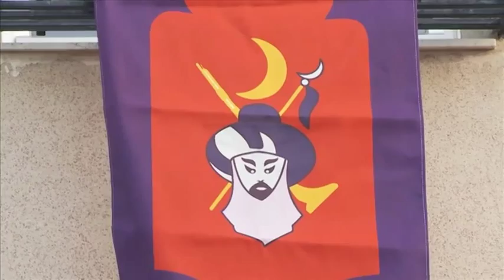De Festa en Festa Nº4 - 4/5 i 5/5 Mig any Castalla 11 març 2015